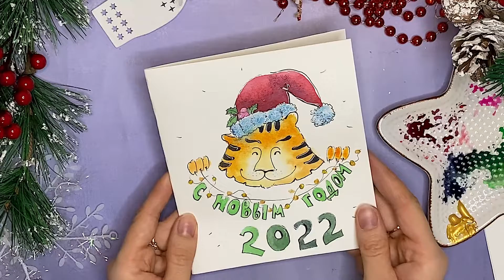Новогодняя открытка рисуемоткрытку акварель для новичков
Не за горами Новый год!

И я решила потихоньку выкладывать уроки с новогодними открытками.

Сегодня нарисуем символ года предстоящего года - тигра!